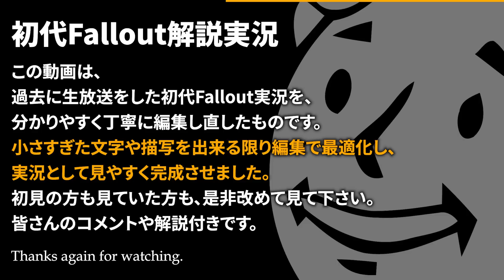【初代fallout】解説&実況 #3 ジャンク・タウン探訪【日本語翻訳済】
知る事でゲームはヌカっと楽しくなる。どうも皆さんこんにちは、きんたんです。

次の動画▶

■このシリーズのテーマ■
生放送で遂にクリアまで突き進んだ初代Fallout!!
しかし、配信では文字が小さすぎたりキャラがちっさすぎたりして正直良く分からなかった人も居ると思います。
この動画は、その配信を解説&実況スタイルで分かりやすく編集したものです!!

▶Falloutの世界を知り尽くして遊びつくす!!◀
100倍楽しくなる解説が始まるよ!!

【 Falloutシリーズ　再生リスト】

【The Elder Scrollsシリーズ　再生リスト】

★チャンネル運営・解説動画作成のご支援を頂いているPTA役員の方々(敬称略)★
◇Gas Hel
◇ねお
◇サンライト ・ミリタリー・プライベート
◇U r
◇Jiro Samizo
◇daiki fuji
◇たるたる
◇レイダーPA
◇カブー
◇しんぱん